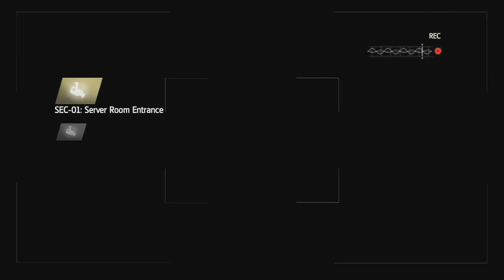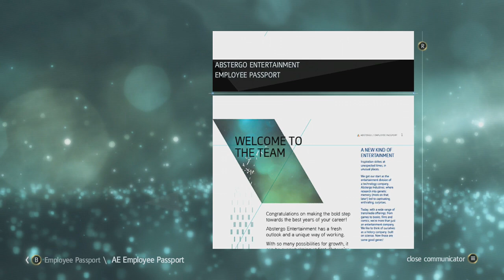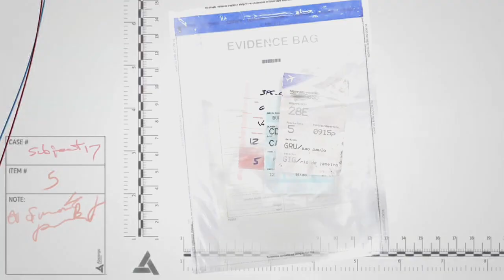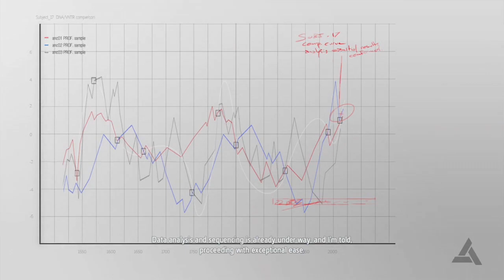Assassins Creed IV: Black Flag w/Darthbennigan Part 102 - Waking Up Dazed and Confused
Well...we're now basically Desmond in the first game.  Awesome.

If you guys liked it, loved it, or it even tickled your fancy (Which is pretty weird by the way) Leave a like :)